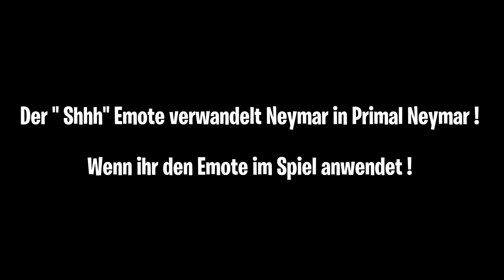OMG Der Fortnite Neymar Jr. Skin Geleakt | Neymar Herausforderungen Gratis Belohnungen freischalten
Fortnite Battle Royale:
Der Fortnite Neymar Jr. Skin Geleakt | Neymar Herausforderungen Gratis Belohnungen freischalten